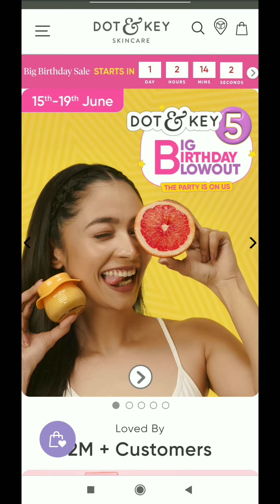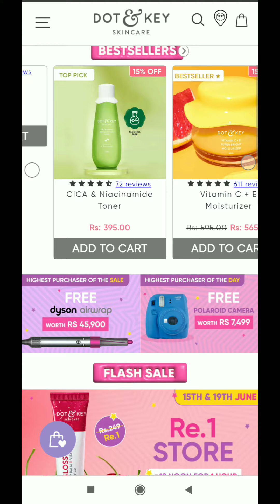Dot & Key Rs 1 Flash Sale | Dot & Key 5 For Rs 5 Offer | Rs 1 Sale Today | New Free Shopping Offer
FREE LAKME 🔥 Vanity Box Today Offer Limited Time Loot Offer 😍🔥Free Product Today

Search Topics👇

free shopping
free product
loot offers
smytten offer today,
smytten offer,
smytten offer code,
 smytten new offer,
smytten 199 offer,
 paytm smytten offer,
 smytten loot offer,
 smytten latest offer,
shopsy 1 rupee sale,
shopsy 1 rupee sale time,
 shopsy 1 rupee sale today,
 shopsy 1 rupee sale tamil,
 new free sample today,
 smytten free products today,
myglamm free products today,
free sample products, free sample products today in india, free sample products today, free sample pack, free sample today, free sample loot

search terms 👇
Faces Canada 💥 loot offer
Faces Canada loot offer hurry up limited time offe
Free shopping
faces canada
faces canada foundation
Faces Canada free product
Exploring with shalu
Review check
fake online reviews
how to spot fake online reviews